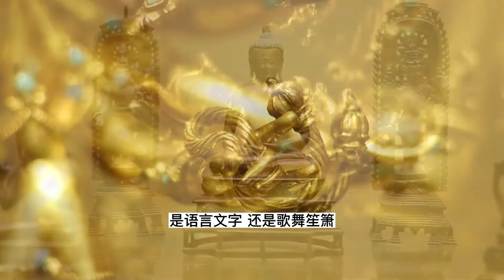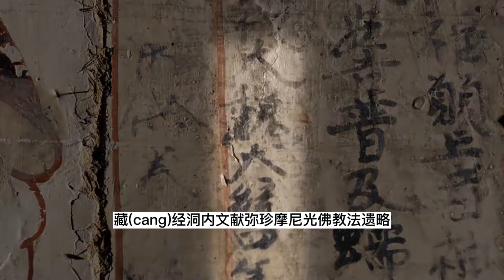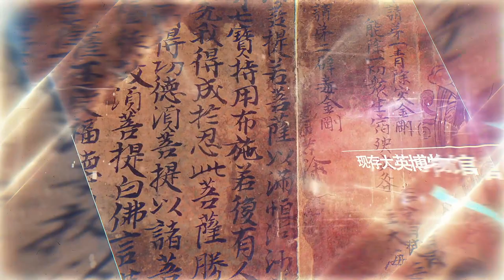敦煌文化-文革毁不掉的真文化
摘要：真正的文化不是统治者奴役人民的工具,而反映百姓的真实生活.曾经,在中国敦煌境内,有一段延续千年的旷世实录,千年来保存完好的建筑,书籍,雕塑,卷织,向世人证明了,自成体系的中国,印度,希腊,伊斯兰文化及宗教,可以笙磬同音谱写华章。量大而珍,只是敦煌文化的一个特点。最重要的是,这里记述的千年民生,没有被正史染指过, 世界范围内,再无第二个。
千年佛像都是珍藏世界各国作为国宝级文物,观者,福报无量。

视频原文：
谈及中共的恶行,几乎所有人,都会把文化大革命,放在第一位.
即便是中国共产党自己,也觉得于1966年5月16日－1976年10月6日,中共在中国大陆境内,领导的那场荒唐政治内斗,是极不光彩,无法登大雅之堂的。
以至于到今天,习惯于无赖狡辩的党宣, 都没有勇气正面回应,文化大革命那段丑陋的岁月。
对中共那十年的恶行,两岸三地,四海五洲的华人评价,奇迹般的众口一词:
中共将中国传统文化连根拔起，不但焚毁了千古流传的卷宗书籍,那些对古文化精随,含英咀华的国学大师们,也几乎全死在中共红卫兵的拳打脚踢之下。
就连那些国宝级的文物建筑,也被彻底的清理了。
共产党就这样,硬生生得将中国人与自己的祖先和文化彻底隔离了。
中共之恶,罄竹难书，万恶之首,当推文革, 这样的论断,鲜有异议。
可是,区区中共, 一个被前苏联忽悠,妄图把中国加入苏维埃共和国联盟的境外组织,其本质一直都是第三共产国际的一个支部。一个从理论到土壤,都和中国传统文化毫无瓜葛的共产国际傀儡。它根本不了解什么是真正的中华文化,更想不到,中华文化以最智慧最独特的方式,在文革浩劫开始之前,已经把中华文化的精髓散布到世界各地。
何为文化?
是经典古籍,还是珠宝奇珍?
是大家之说,还是权贵之谈?
是宗教之约,还是种族之法?
是伦理道德,还是哲学思考?
是风俗礼仪,还是庙堂情怀?
是语言文字,还是歌舞笙箫?
是术数发明,还是巧匠良工?
是六爻八卦,还是阴阳五行?
都不是,真正的文化,与统治阶级的驭民毫无关系,更不是权利更迭的粉饰与遮羞。
诚然,古今中外执掌文化定义权的,都是极少数权贵。
他们穷尽溢美之词把文化的传承包装得光鲜典雅,其本质不过是统治中心用来绑架民众凝聚力的手段。处于文化核心地位的道德伦理,信念准则,不过是包装之后的驭民之术.在任何民族中、神圣文化不过是权利游戏的战利品。
中国共产党从成立之初,就深知自己是境外强盗的身份,它害怕自己名不正言不顺的异族出身成为自己执政的污点,就野蛮粗暴的把正宗全部毁掉.摧毁传统时候的心狠手辣毫不留情,体现的全是中共的心虚.篡权后,重写历史,迫不及待的把自己扮演成中华文化的一份子,这个文盲强盗,在夺得权利之后,当务之急,是效仿前朝帝王,鼓吹自己的功绩,加速泯灭民众的判断力和良知，让所有的华人,都忘却历史割裂传承,于是再也没有人记起中共境外强盗的身世了。
文革体现的不仅仅是中共的媚外无知,还有贼怕被反的惶恐,以及其跳梁小丑的饰智矜愚。
粗鄙浅陋的土匪中共,他们心驰神往的,只有权利背后的专政。
可笑的是, 他们就像不可语冰的夏虫,根本无法真正领悟文化的真谛。
真文化是大智慧，无论是公元1218年横扫欧亚的蒙古帝国,还是如今偏安一隅的台湾,不论在法国卢浮宫、英国大英博物馆、俄罗斯艾尔米塔什博物馆、美国大都会博物馆,只要有人愿意回首过往,不渝章往考来, 文化已得大自在。

文化,本来无一物，无处惹尘埃,它不求物化具象,但是,人们囿于自身浊骨凡胎的有限觉悟,惯用地域,政治,经济,亲族等标准,将文化禁绝在有限人群中,使其成为统治的工具。
即便是象征人类文明的佛教、基督教、天主教、伊斯兰教,也没有泰山不让土壤的气度,做不到海纳百川,本质依然是统治的附庸。
即使各宗教中早就言明:末法时代,末世论, 智慧不启的今人,参悟不透:
“我灭度后，末法之中，多此魔民，炽盛世间，广行贪淫，为善知识，令诸众生落爱见坑、失菩提路.”的深意。
精髓文化的传承,从来都不是庙堂殿宇的饰非文过,文化只不过是百姓民生的真实记录。
正是这种狭隘自拘,今天不同范围的民生文化交流,做不到消除隔阂,万法归宗。
以至于今天,文化隔阂把每个人都困在了一个瓮中,再无冲天之志。宗教最大的功劳,便是使人人相信冲脱文化枷锁,等于离经叛道。
曾经,在中国敦煌境内,有一段延续千年的旷世实录,千年来保存完好的建筑,书籍,雕塑,卷织,向世人证明了,自成体系的中国,印度,希腊,伊斯兰文化及宗教,可以笙磬同音谱写华章。
曾经的蒙古帝国,古罗马帝国,安息帝国, 贵霜王朝及孔雀王朝都曾这里留下经文典籍。750个岩洞内, 5万余件赤轴黄卷中, 是各民族语言(汉文、古藏文、回鹘文、于阗文、龟兹文、粟特文、梵文)书写的佛教、道教、摩尼教、景教(基督教)等多种宗教典籍、社会文书.数万多平方米的壁画上,栩栩如生的复述着人们的农田水利、婚丧嫁娶,借贷放良,风俗礼仪、商旅往来、使者朝会、音乐舞蹈、衣冠服饰、医疗占卜,军事宗教等景象.藏经洞内文献弥珍, 《摩尼光佛教法仪略》, 《金刚经》、《妙法莲华经》、《大秦景教三威蒙度赞》、叙利亚语《圣经》,《论语注》、皇侃《论语义疏》、《全天星图》全世界的宗教前来溯源寻根。
它不神圣也不遥远,即不欺世盗名,也不评判是非。
它没有君民之分 ,没有雅俗之辩,没有功过之别,没有优劣之鉴,无谓鸿儒白丁,无关物质精神,无畏时空流转,无忧当下过往,无论方土异同,无间本末源流。
量大而珍,只是敦煌学的一个特点。
最重要的是,这里记述的千年民生,没有被正史染指过, 世界范围内,再无第二个。
然而愚污蠢妄的中共,根本理解不了敦煌学的意义,以为庙堂正史中的歌功颂德和尔虞我诈是典范。
真正的文化,永远不可能被销毁，它只是换个地方,终将继续大放异彩吸引万众敬仰。
很多人,谈及敦煌，称其为吾国学术之伤心史也。
大可不必,真正的文化,不是用来彰显身份与权威的,那些用围墙和密室,将经典卷宗藏起来的人,不过假借文化正宗,为自己谋一私立罢了。
而今科技发达,看到经书的方式并不向以前那般艰难。
心向往之,能亲近,能看懂,能践行,能信奉,便是真文化的真实受众。
敦煌文物,由于历史久远,破旧财损,在文革十年中,竟无人毁坏。
中共连靠近真文化的辨识度,都不具备,哪有资格破坏。